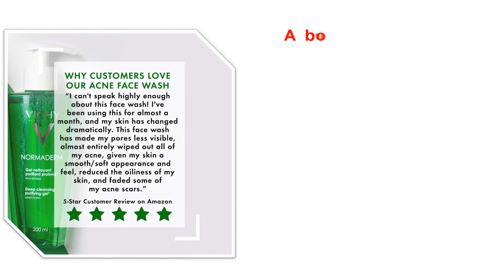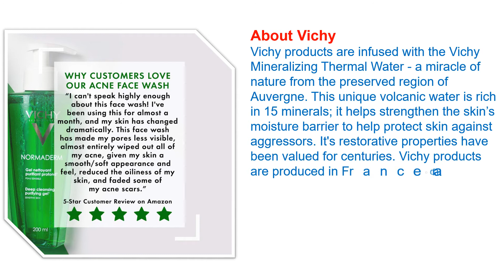Best Gel Cleanser For Oily Skin - Drugstore Gel Cleanser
Best Gel Cleanser For Oily Skin: Vichy Normaderm Deep Cleansing Gel With Salicylic Acid.
Perfect for people with acne and large pores, this lightweight gel cleanser combines salicylic acid with glycolic acid and micro-exfoliating lipo hydroxy acid to remove dead skin cells and excess oil without over-drying.

The face wash is also paraben-free, so it’s good for sensitive skin, Dr. Nazarian notes.

- ignore it -